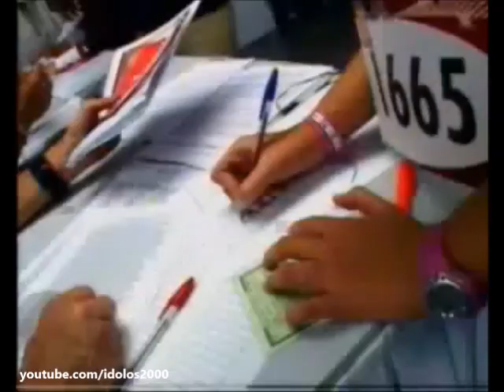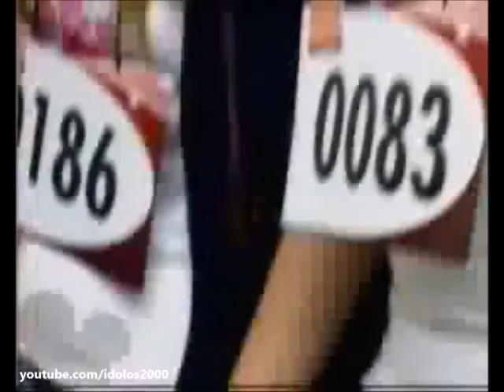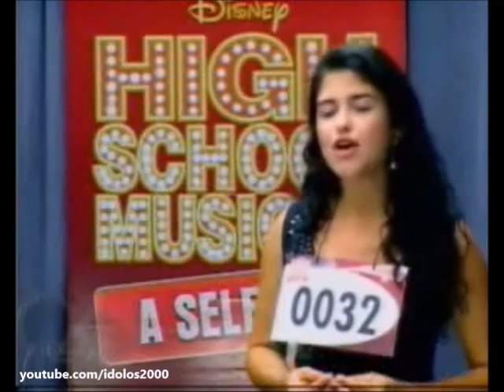High School Musical - A Seleção [Capítulo 2]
Capítulo 1 | 22 de Março de 2008
Na segunda fase, os 1000 candidatos restantes foram divididos em grupos de 4 pessoas. Eles deveriam passar pela sala de audição onde o júri os dividiu em duetos para interpretar os temas mais populares de High School Musical. Acompanhados por apenas um piano, os participantes entoaram "Start Of Something New", "What I've Been Looking For", "Você é a Música em Mim" e "Vou Ser do Jeito que Eu Sou".